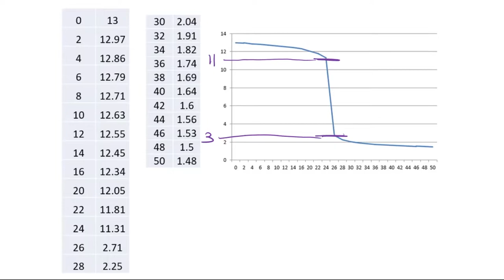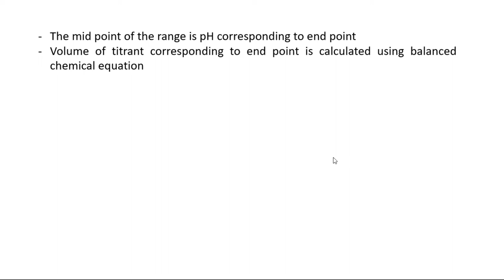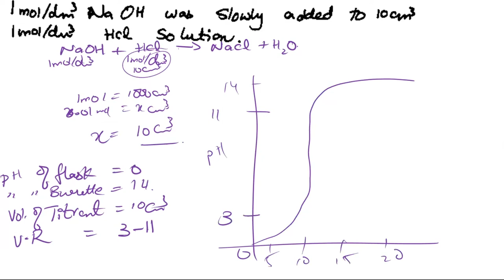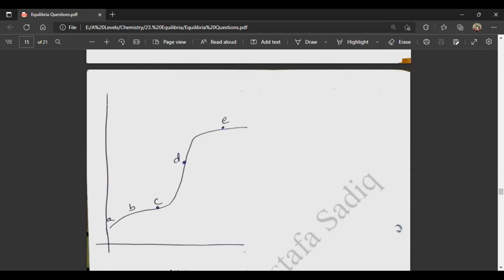Equilibria | Titration Curves